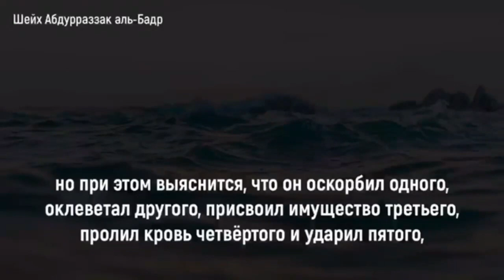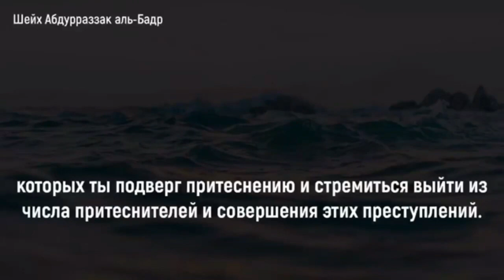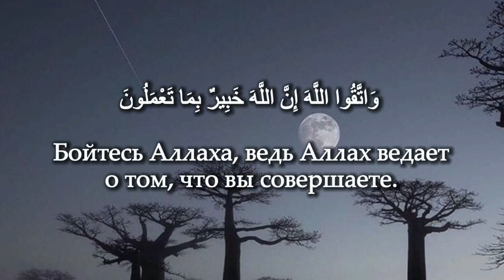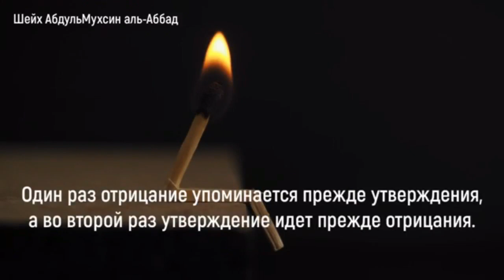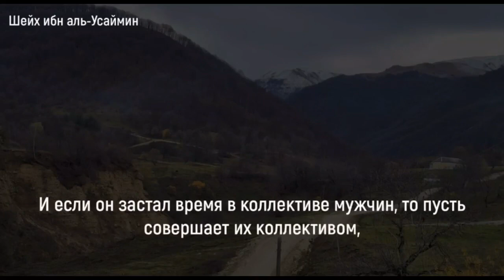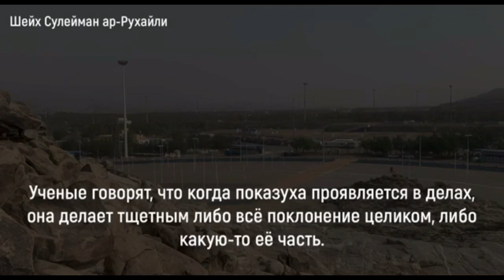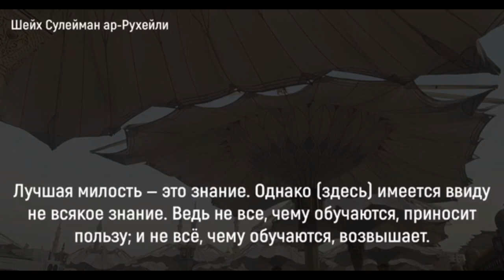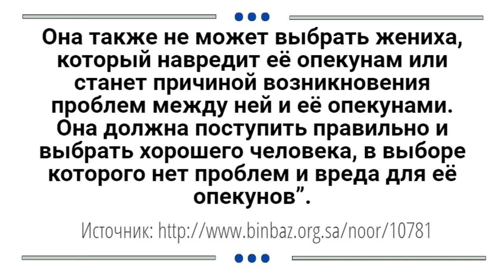Сборник видео роликов длительностью более минуты, опубликованных на канале с окт 2022 по дек 2022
Сборник видео роликов длительностью более минуты, опубликованных на канале с октября 2022 года по декабрь 2022 года.

с 22 октября по 18 декабря 2022 года.